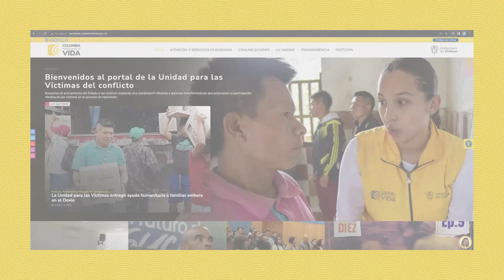En tiempos electorales, no se deje engañar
¡No se deje engañar!

Ninguna candidata o candidato a cargos de elección popular para las próximas elecciones puede interferir en su proceso ante la Unidad para las Víctimas.

La participación en política por parte de nuestras funcionarias y funcionarios está prohibida por la ley.